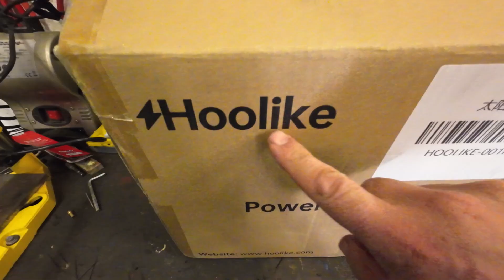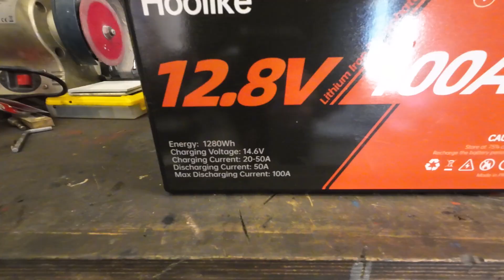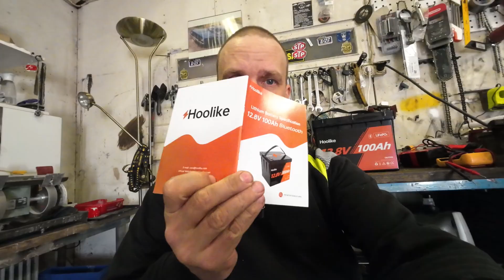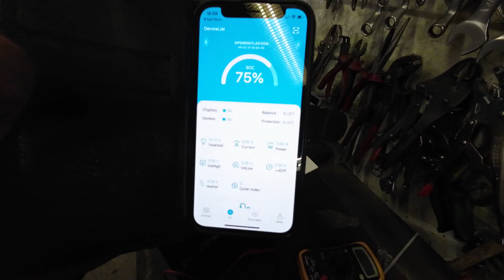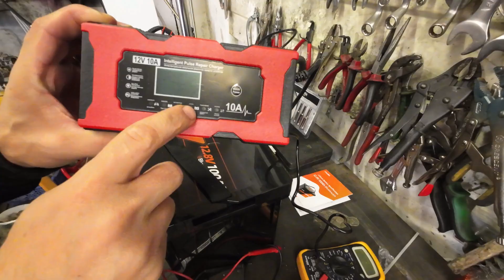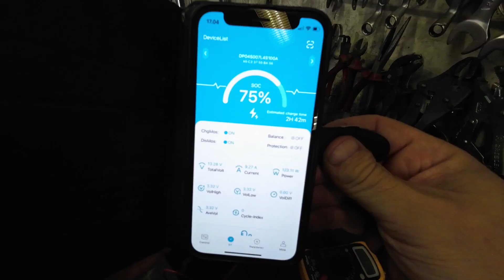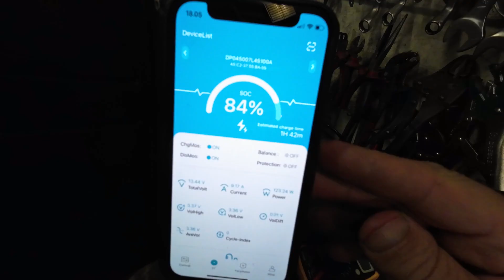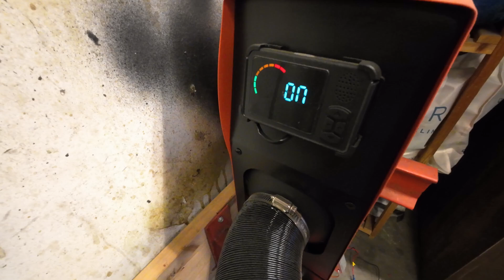Nyt minullakin on Bluetooth LifePo4 akku 👍 HOOLIKE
Kaupallinen yhteistyö Hooliken kanssa.

Hoolike lähetti testattavaksi 12.8v 100ah LiFePO4 akun. Akussa Bluetooth ominaisuus. Avataan paketti ja testaillaan Bluetooth ja ladataan akkua ja pieni nopea testi myös.

Kiitos katselusta. Jos tykkäsit tilaathan kanavan.